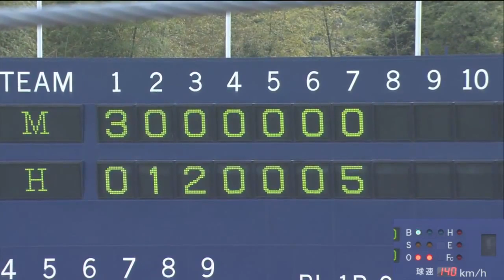BARBARO CAÑIZARES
JONRON DE DOS CARRERAS DE BARBARO CAÑIZARES...27/2/2016.